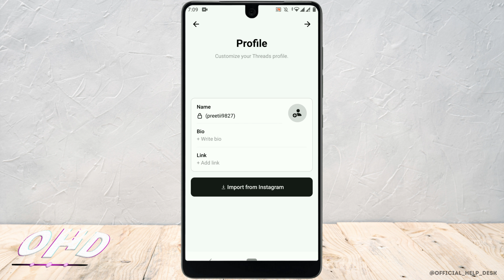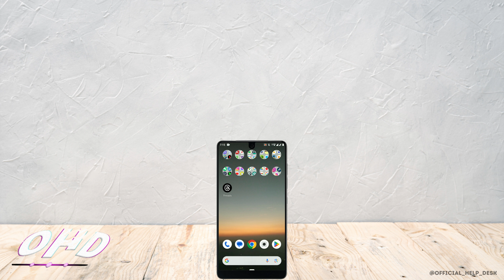How To Create New Instagram Threads App Account | Threads from Instagram Sign Up (NEW)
We'll walk you through the process of signing up and creating a new account on the Threads from Instagram app, the messaging companion to Instagram.

Discover the steps to set up a new account on Threads from Instagram, including downloading the app, selecting your preferred login method, and completing the registration process.

Learn how to connect Threads from Instagram to your existing Instagram account and leverage its features for more private and intimate conversations with your close friends.

Stay up to date with the latest updates and features in the Threads from Instagram app in 2023. Our guide will keep you informed about any new options or improvements related to account creation and functionality.

Unlock the power of Threads from Instagram and enhance your messaging experience with your close friends. Follow our instructions for 2023 and start connecting with your inner circle on the Threads app.